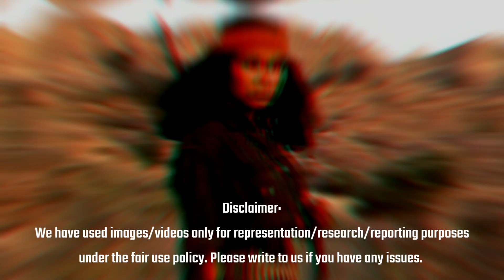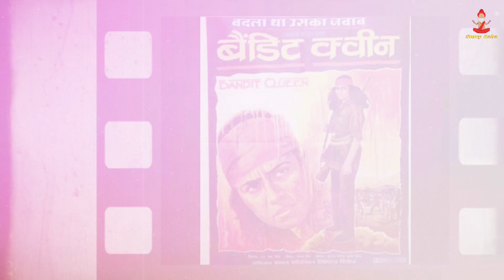90% लोग नहीं जानते फूलन देवी [PHOOLAN DEVI ]की ये सच्चाई Bandit Queen of India last video ! history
How Phoolan Devi became the Notorious Bandit Queen of India?
PRITHVIRAJ CHAUHAN की अस्थियाँ लाने वाले SHER SINGH RANA ने PHOOLAN DEVI को क्यों मारा
Story Baba YouTube Channel is a Hindi Documentary YouTube channel. We create the best documentaries in Hindi. We create ghost documentary, politics documentary, history documentaries and documentaries on other interesting  topics. We create interesting videos in hindi, interesting stories in hindi, ghost stories, real stories, news stories, and other stories.